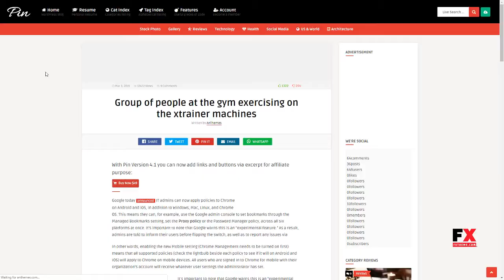Pin = Pinterest Style / Personal Masonry Blog / Front-end Submission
Columns 4+

 Layout Responsive

 Tags blog, creative, cv personal, cv resume, front-end submission, grid, live search, magazine, masonry, personal blog, pin, Pinterest, pinterest style, resume, submit article